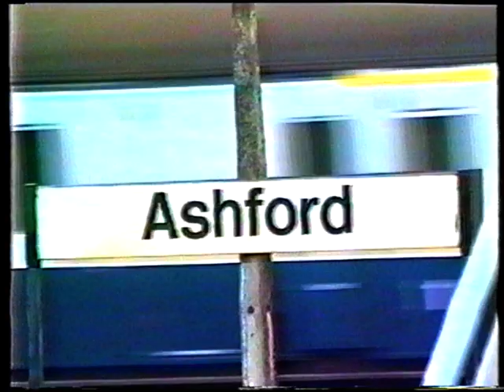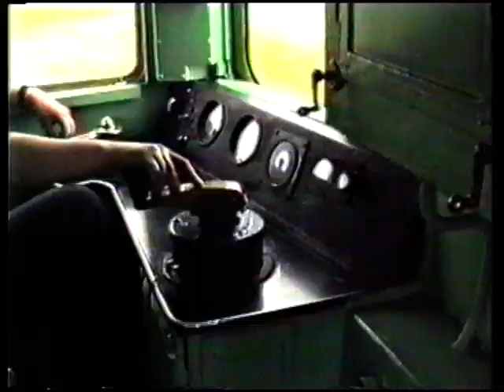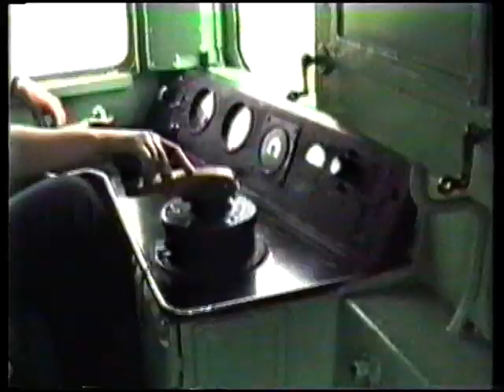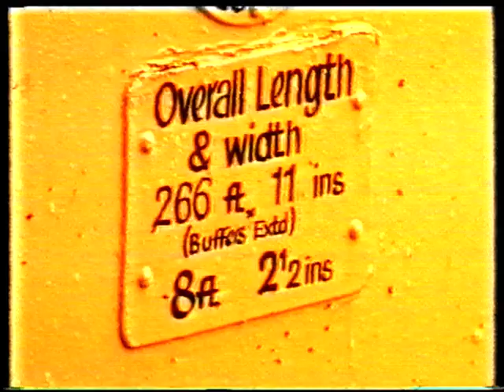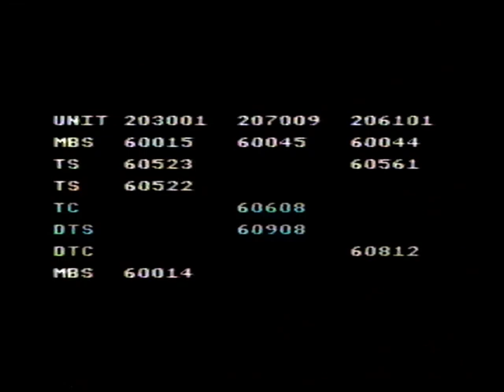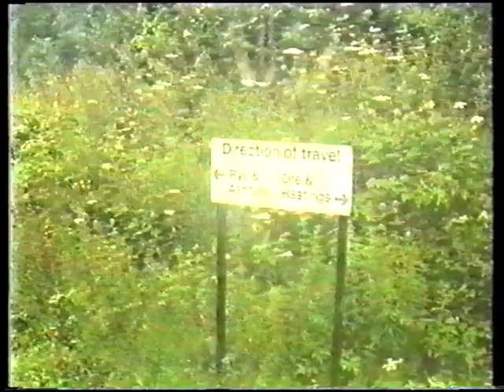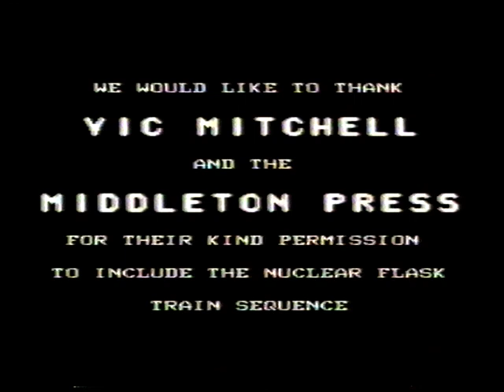Hastings - Ashford Railway: BCL Films 1987 Documentary: (Part Two).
Here is part two (of two) of an excellent, professionally produced, documentary film about the Hastings to Ashford Railway, sometimes called "Marshlink" (because it traverses Romney Marsh), made by BCL films of Hastings in 1987.
Part Two is mainly a round trip over the line on board 203 001 (formerly Hastings DEMU No. 1011) operating as a four car formation and in most shots sporting a heritage Southern Region green livery (although it can also be seen in BR blue and grey).
Also in this part can be seen a summary of the various DEMU formations in use on the "Marshlink" in the late 1980s.

Unit no 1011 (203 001) no longer exists having been scrapped several years ago but some DEMU rolling stock has survived and a vintage train made up so some of this sometimes operates special excursions from Hastings,

This film is copyright to BCL films and shewn here without permission BUT, as far as I can tell, BCL films no longer exists (cannot be found on the internet) and, as far as I know, this footage is unavailable to be purchased or seen either via the internet or locally. Therefore, I beseech the forbearance of the copyright holders - the tape (VHS video cassette) that I have is deteriorating and if I don't digitise it now it will not be possible to watch it for much longer. My only objective in posting this here is that I and other people who share this interest can continue to see this historic footage in the future.